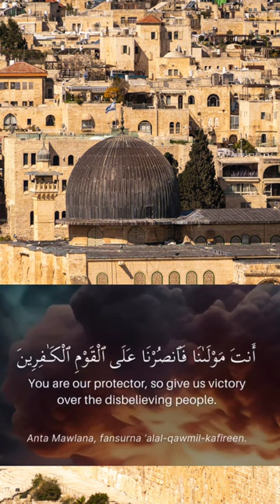Dua for Palestine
wose wooden chest of drawers
beautiful namaz quotes
Azan ka waqt
Islamic status
heart touching islamic ringtones heart touching islamic background music
heart touching islamic bayan heart touching islamic naat heart touching islamic nasheed heart touching islamic speech